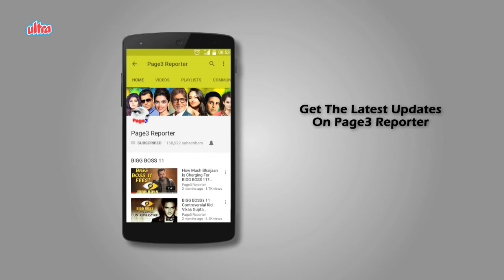Ruchika Panday - The Lost Heroine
Ruchika Pandey is an Indian film actress and fashion designer who acted in several Hindi films. Pandey's film Pyaar Ka Saudagar was released in 1991. Her film Yaara Dildara was also released in 1991 where Aasif Sheikh was his co-star. Pandey's film Mr. Bond was released in 1992. In this film Akshay Kumar was her co-star. She also appeared in Umar 55 Ki Dil Bachpan Ka in 1992. Pandey is now living in Dubai and she is working there as a fashion designer. She lost AED 3,00,000 in 2018 following a SIM-swap fraud.